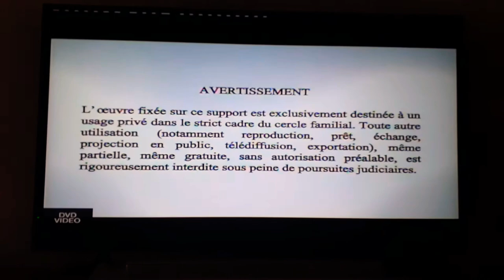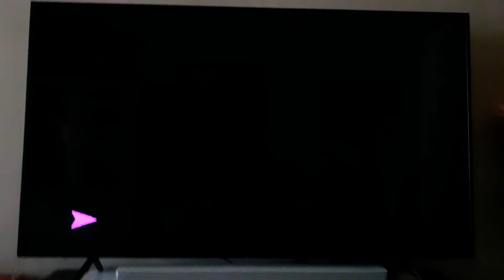Papa Wemba Chic & Rebelle & Nouvelle Ecrita - Bazonkion - Intro Menu DVD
Les Titres :
1. Bazonkion
2. Pénitence Na Nga
3. Amour Ness
4. Longembo
5. Le Bourgeois
6. Lisolo Ya Couloir